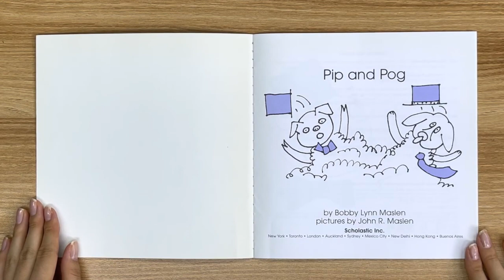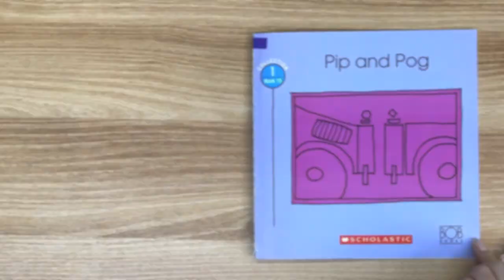[EDUCATION MISSION- 일산국제학교] The Agape Tree Online Education Mission Project 14: Pip and Pog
In this video, Lois Lee will be reading the Scholastic book, “Pip and Pog,” by Bobby Lynn Maslen. In this book, Pip and Pog have an accident. Let’s remember to stay safe on the roads! We hope you enjoyed, and we will see you soon with another online reading video.

Participants: Lois Lee, Emily Son, Prisca You

MB01NADTZNRDYIX